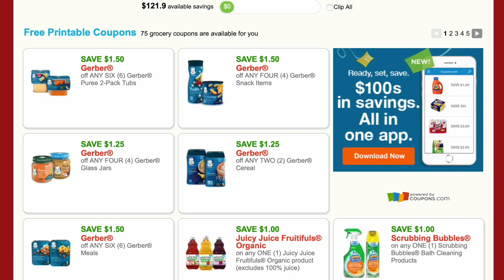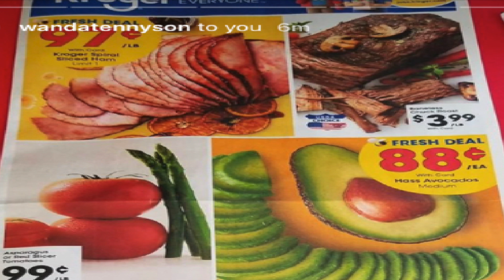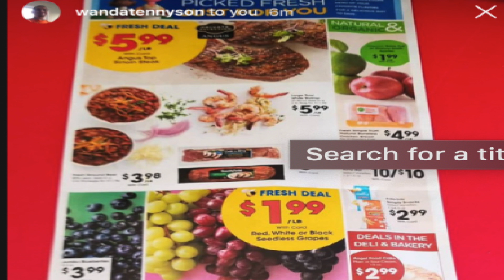Kroger Weekly Ad Couponing Preview--4/1/20-4/7/20-- (SUPER GOOD NEWS!)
Ibotta Referral: AYJJJR
Fetch Referral: C1PNA
Shopkick Referral: WIN430308